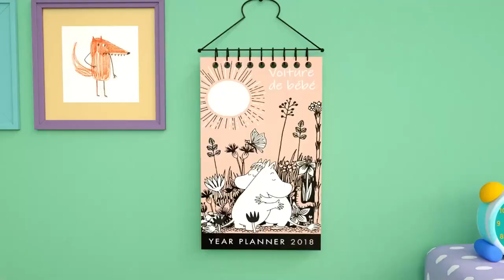Funny cars! Good cartoon! Для малышей!)